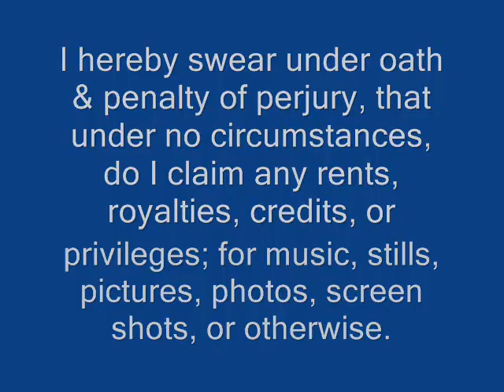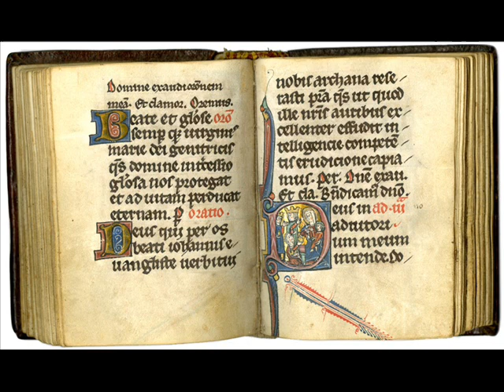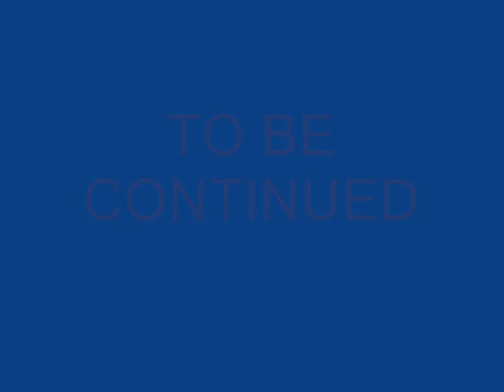Game Of Thrones II Khaleesi's Dragon Spirit~ Chapter 6-Part 1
In this next part, William notices a state of depression, on Daenerys face, regarding her new dragons, as they act much like the originals that had perished during and after the Great White Walker War. William is told about this and the cause, after he rads a forbidden part of history, meant only for those who have the bloodline of Targaryen in them, and are to be heirs to the throne. Daenerys also updates William in the history of her first dragons, how she was called back by a new secret society, and the dragons she has now. The Visionary, tells William of a legendary ritual, known as the Walk Of Wisdom, and Blood Mixing Ritual. The first step, is to set the dragons free, then he must walk nude with Daenerys in the path of fire, that Daenerys is accustomed to. Once that 2nd step is done, he then has to have his right hand cut, with Daenerys left hand cut; bound together so their blood mixes together: allowing blood drops to drip into her cleavage, and 3 drops to the ground...Just one problem, his blood has the element of copper, while Daenerys and people of her world, has the elements of iron. This means, mixing the blood could be poisonous for William. After much thought he decides to do this. Meantime, Daenerys is confronted by unexpected visitors, a Precept of The Faith Of The Seven, who challenges the validity of her marriage to her human husband, as it was to Jon Snow and the 2nd child born, Janearys. She knows they are right, and cant do anything, but William has the solution, which gets her off the hook, regarding a change in custom, that she can approve, though he made the decree. Thus, she will have violate nothing...